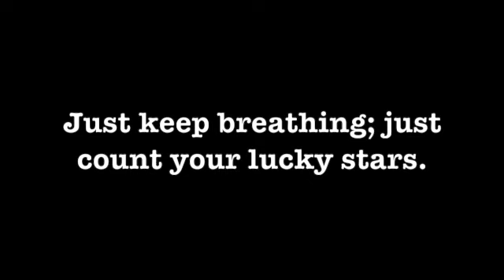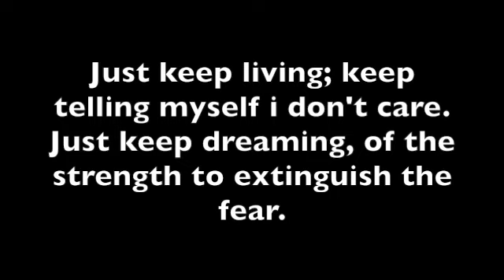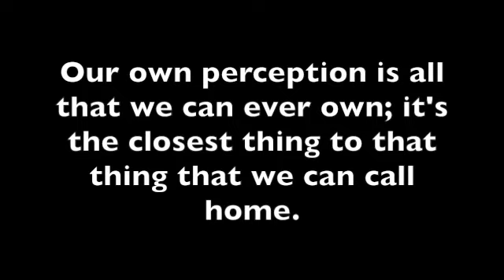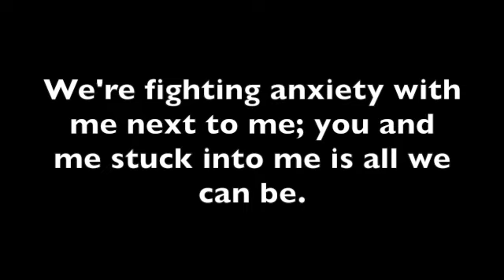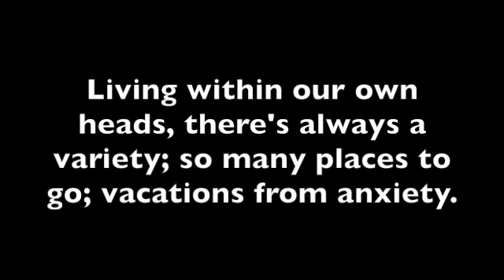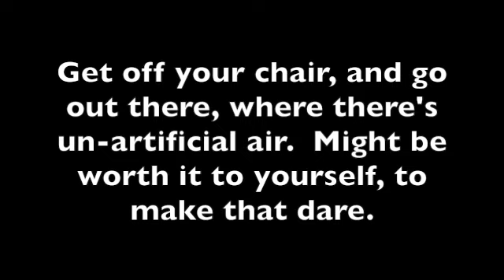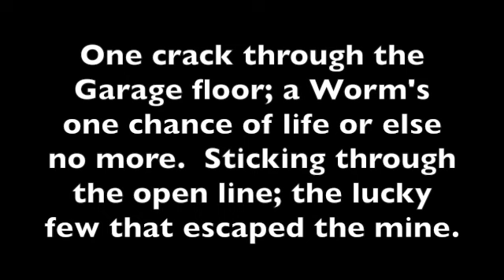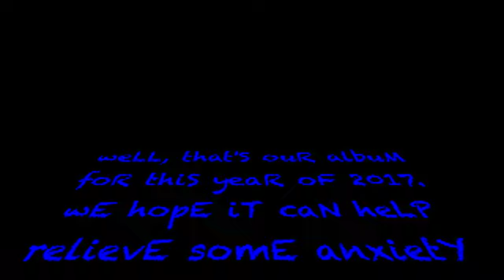HeelerZ ~ "freE anxietY therapY foR thE pooR 101 & 102", fuLL albuM & lyricS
HeelerZ wouLD likE tO presenT ouR projecT foR 2017,  "freE anxietY therapY foR thE pooR 101 & 102", musiC anD lyricS.  pleasE enjoY!